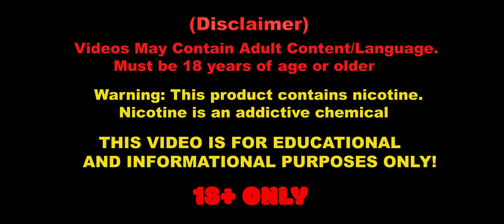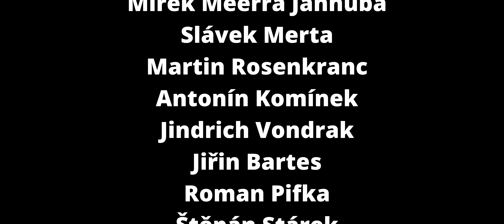Vape Systems - BY-ka v.10